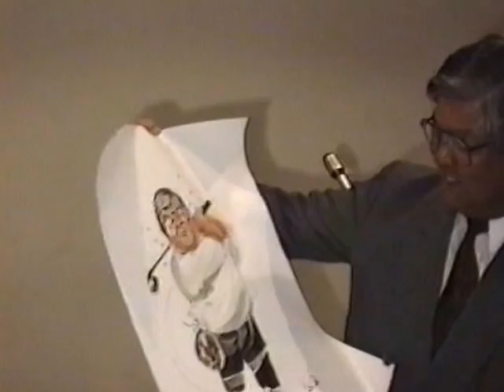0232 Despedida do Sr.Fukatsu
深津社長帰国記念ビデオ